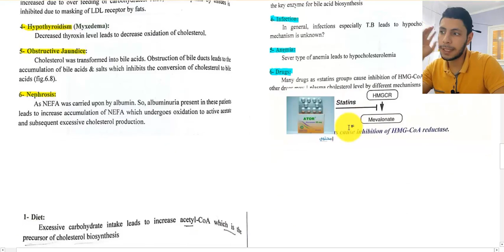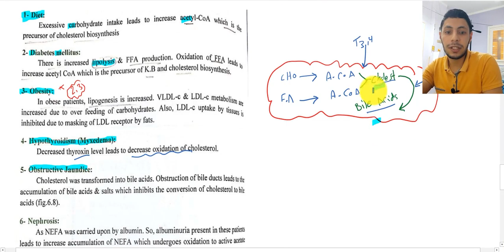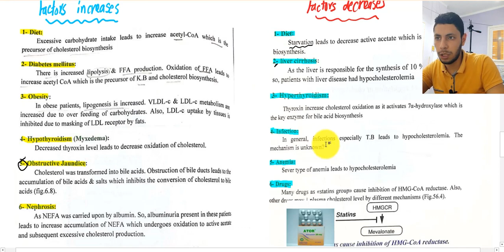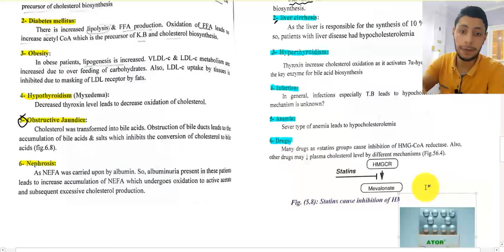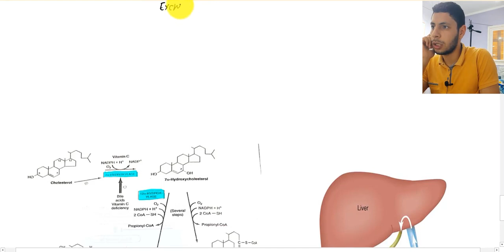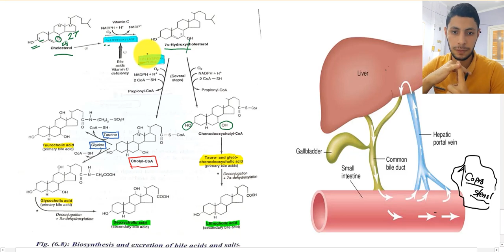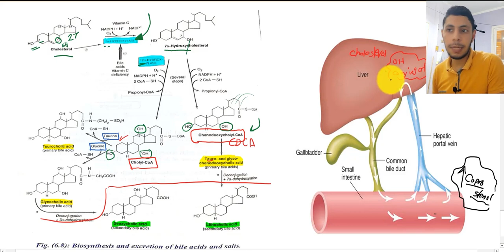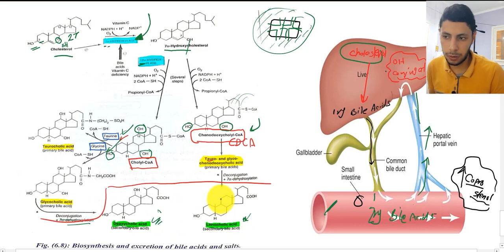Cholesterol metabolism part 3